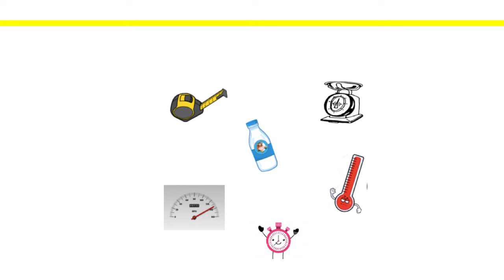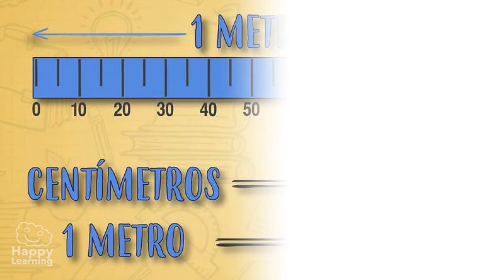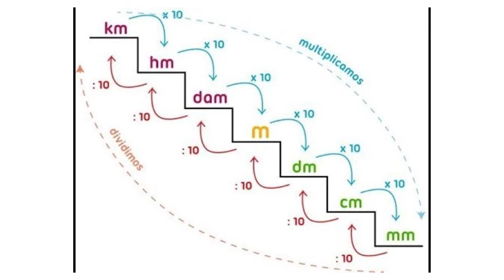UNIDADES DE LONGITUD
CON ESTE VÍDEO EXPLICAREMOS LAS MEDIDAS DE LONGITUD PARA NIÑOS DE PRIMARIA